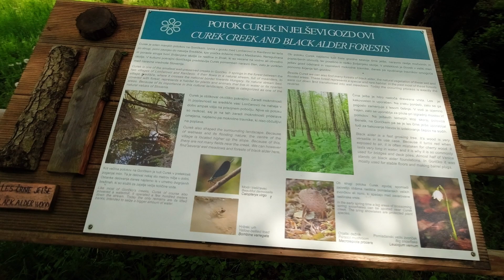Pot po močvari v Lončarovcih